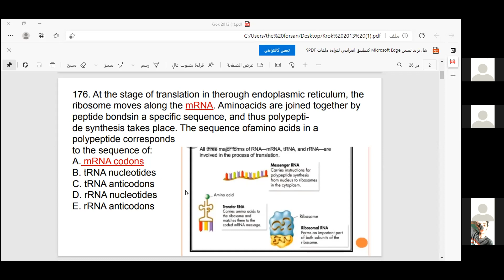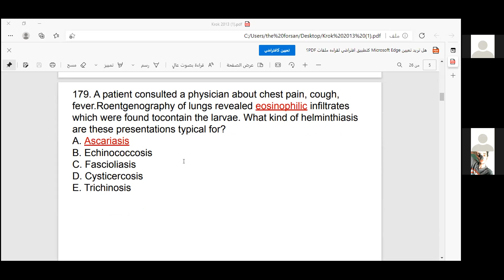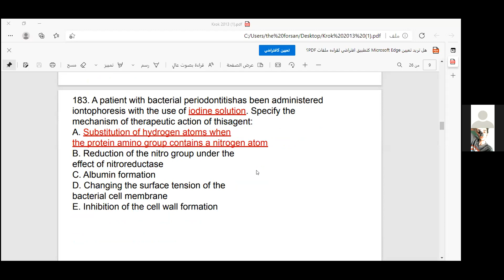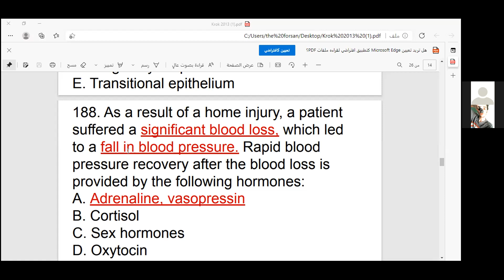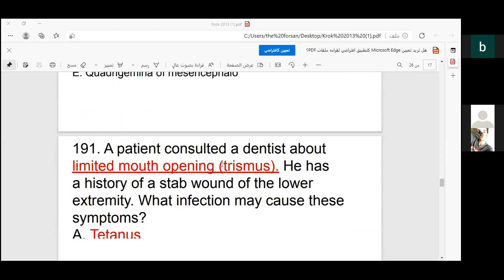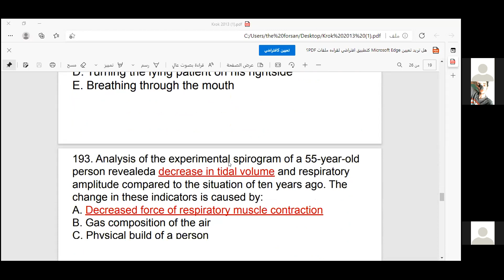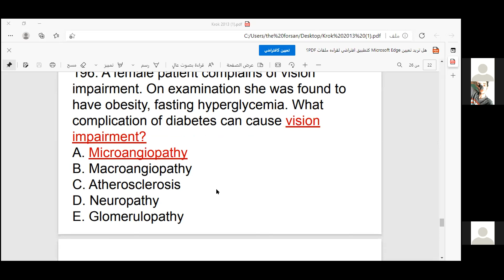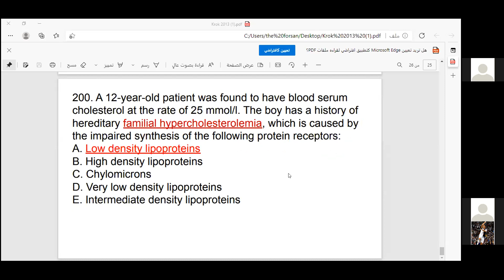شرح كروك بالعربى 2013(176-200) د. محمد عنتر